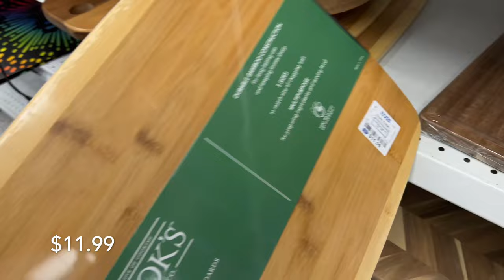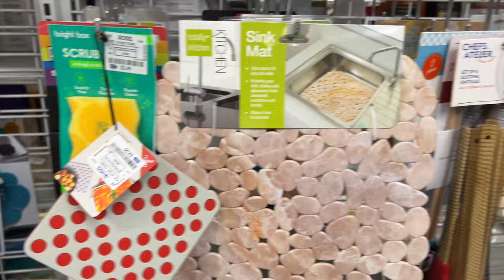ROSS DRESS FOR LESS COOKWARE POTS AND PANS UTENSILS DECOR FURNITURE~SHOP WITH ME